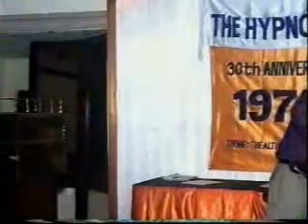How to hypnotize others (part1)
- In this Video you will learn to hypnotize people, self
hypnotism,
instant induction techniques
nlp techniques
hypnotize yourself
learn to hypnotize people
instant induction hypnosis
self hypnotism techniques
subconscious mind power programming
stage hypnosis training
rapid hypnosis
best hypnosis
hypnotic anesthesia
instant hand press
easily and quickly hypnotize anyone

 Mr.PradeepAggarwal is teaching How to Hypnotize others using Dev Elman Induction and giving demonstration on How to practice Self Hypnosis. By watching this video you can learn How to hypnotize others and practice Self Hypnosis, Physical and Mental Relaxation, information about Instant Hypnosis, Instant Induction, Hypnotic anesthesia, and Hypnotic coma.